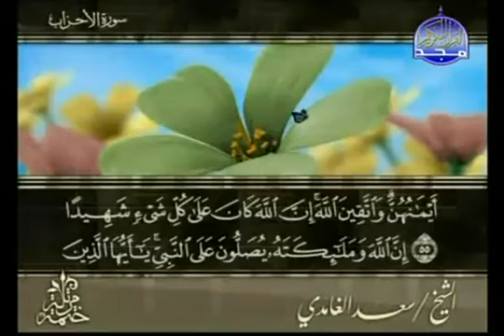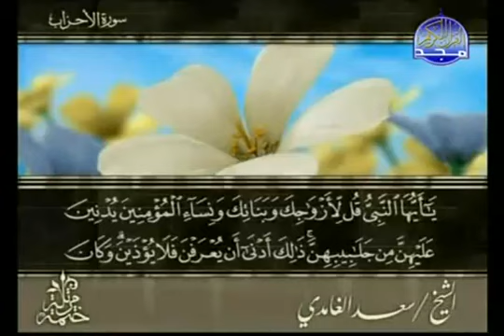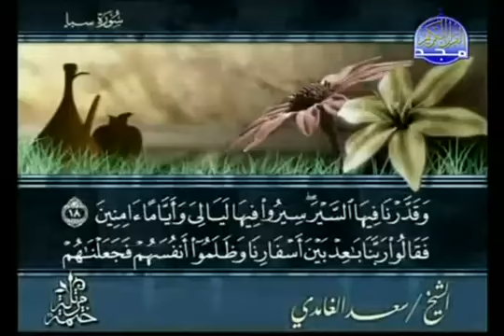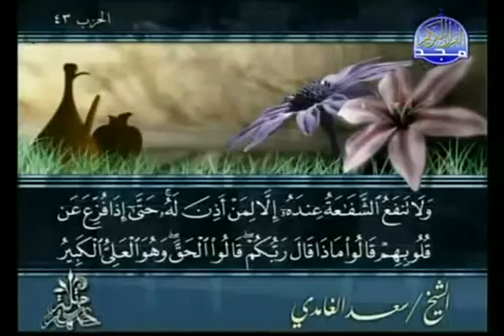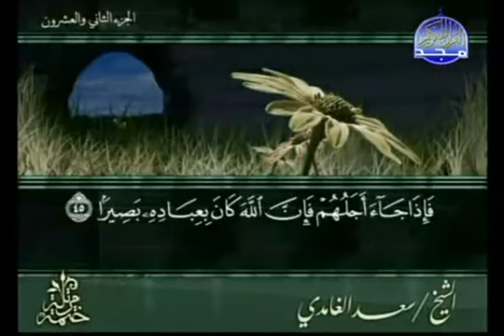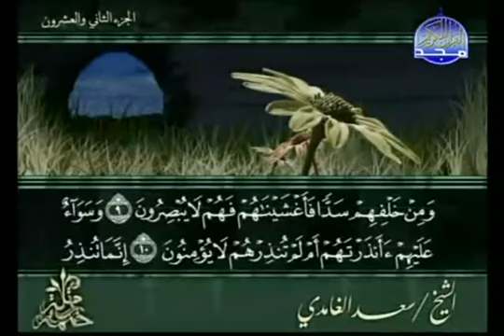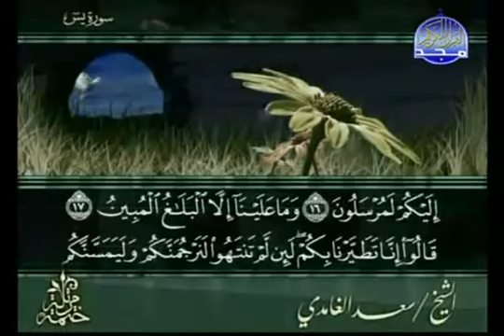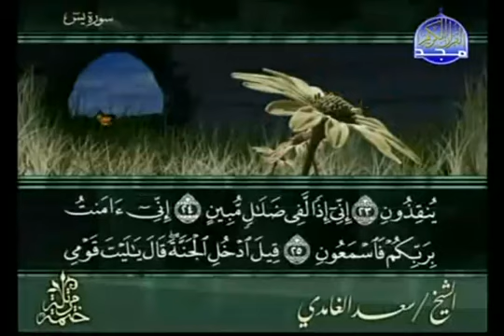القرآن كامل الجزء ( 22) بصوت القارئ سعد الغامدي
تلاوة القران الكريم كاملا
بصوت الشيخ
سعد الغامدي